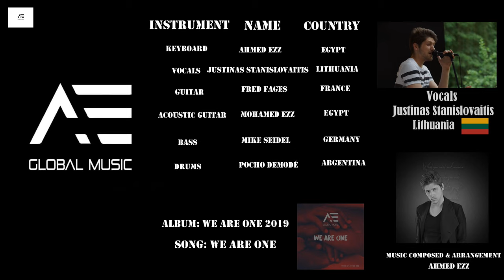Ahmed Ezz Music - The things between us (Official Studio Collaboration Clip)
Meet our new original Video ''Things between us'' from my new album ''We Are One'' 2019, I Hope you gonna love it! We appreciate your support guys. Keep rockin! 🤘🤘

We all believe music is the only common language between us.🌍😍🖤

Keyboard - Ahmed Ezz - Egypt
Vocal - justinas stanislovaitis - Lithuania
Guitar - Fred Fages - France
Acoustic Guitar - Mohamed Ezz - Egypt
Bass - Mike Seidel - Germany
Drums - Pocho Demodé - Argentina

Lyrics Writer
- Ahmed Nabeel - Egypt

Art Work
- Verónique Ran - United Kingdom.

Sound Engineer
- Ika Black - Georgia.